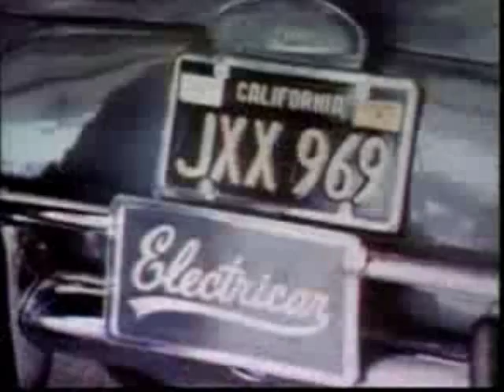My Father Built this Electric Car for Mr. Jascha Heifetz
Revolutionary Electric Car (1970s)